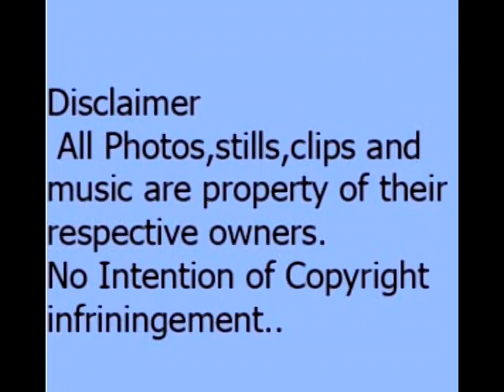MILLPORT COUNTRY &western Festival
Millport  country & western&Festival part 1